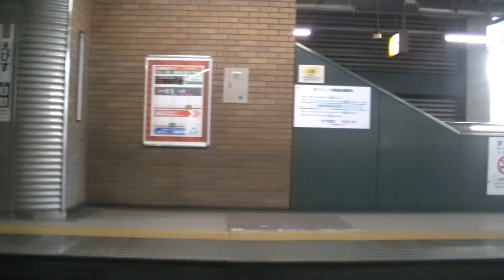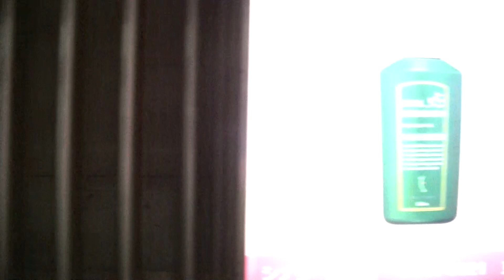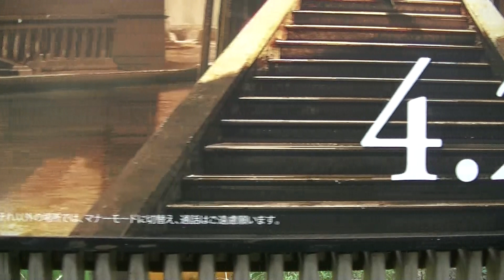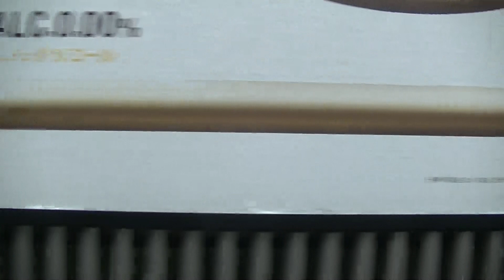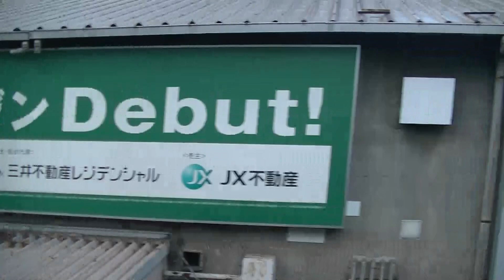【側面展望】E231系山手線 恵比寿～品川